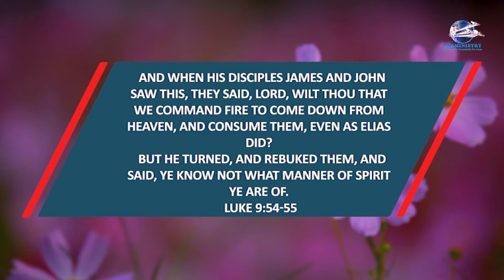'Let The Sunshine In'' Devotional - Call Down Fire